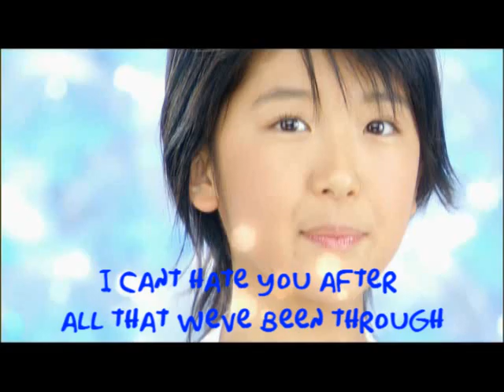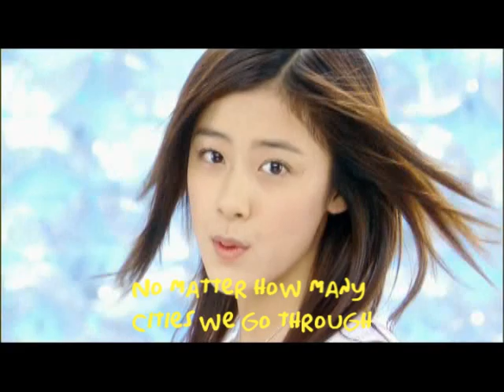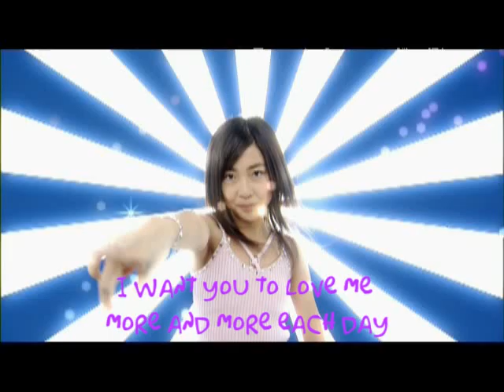Special Generation 【English】スッペシャル ジェネレ～ション 『英語』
Original Song Title: Special Generation
Original Artist: Berryz Koubou
English Title: Special Generation ❤

Note about the lyrics:

"With her many pieces of jewelry"- now due to wording and timing I couldn't get exactly what I wanted in there. The way I want this line to be interpreted is by her having so much jewelery she looks like a materialistic kind of girl or a girl who only wants a man for his money.

Special Generation
English lyrics by Nakahara Hikari

With every question I
Ask you, you irritate me
You're always making excuses

If you want her then go get her
Just stop trying to lie to me

What kind of guy is attracted to someone like her?
A girl who looks the way she does
With her many pieces of jewelry

Please promise me that you will be truthful to me now
I just need you to tell me that you will always love me and only me
Say it right now

Special Generation Love
Tell me that you believe in our future
No matter how much time has passed
I don't want this love to fade away

Special Generation Love
I cant hate you after all that we've been through
To keep us alive all I need from you
Is for you to, say you love me

We don't really do Any-
-thing when were together
You just sit down and watch TV
If I don't take the lead then our
Relationship wont move forward

I wont be like other girls that you've been with before
Who never tell you how they feel
I am tired of playing these games with you

I know that everyone will be surprised by our love, yes
A love that is so passionate and caring between you and me, so I
Hold on my love

Special Generation Love
I wont be lonely if I am with you
No matter how many cities we go through
I know that this love will never die

Special Generation Love
I cant, no I wont ever let you go
I want you to love me more and more each day
This place in my heart, you'll always stay